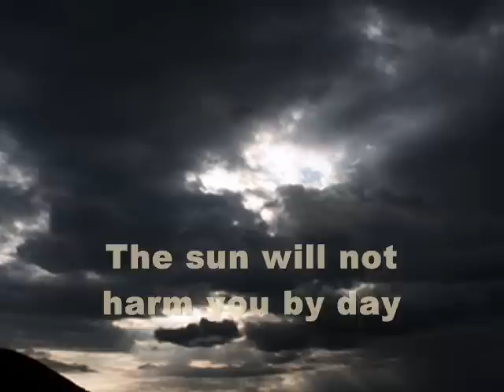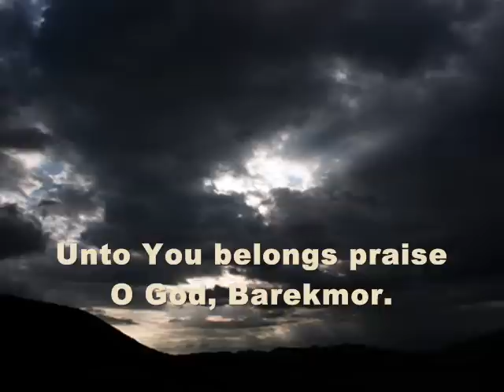A Sojourn With Psalms - Song of Ascents Psalms 121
ORTHODOX PRAISES Presents A Sojourn With Psalms.

Psalms Recital : Ms. Rhema Thomas
Compiled By: Rev. Fr. John K Samuel

w w w . o r t h o d o x p r a i s e s . c o m